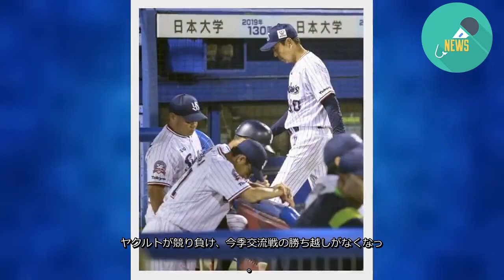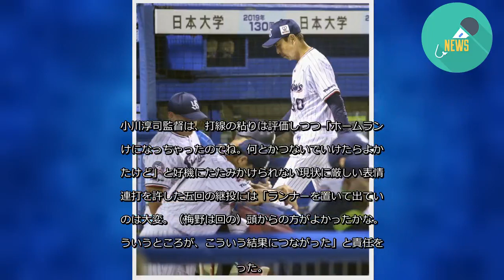ヤクルト、交流戦の勝ち越し消滅 小川監督「全力でやるしかない」/デイリースポーツ online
「交流戦、ヤクルト５－６ソフトバンク」（２０日、神宮球場）
ヤクルトが競り負け、今季交流戦の勝ち越しがなくなった。
１点を追う二回は村上の２ランで逆転。２点を追う五回は山田哲の２ランで追いついた。さらに２点を追う展開となった七回にも山田哲のソロで食らいついたが、反撃も及ばなかった。
投げては、今季初先発の山田大が五回途中２失点と粘りの投球。しかし、後を受けた２番手の梅野が４連打を浴びて逆転を許すと、一度は同点とした直後の六回には、４番手の近藤が内川に勝ち越し２ランを被弾した。
小川淳司監督は、打線の粘りは評価しつつ「ホームランだけになっちゃったのでね。何とかつないでいけたらよかったけど」と好機にたたみかけられない現状に厳しい表情。連打を許した五回の継投には「ランナーを置いて出ていくのは大変。（梅野は回の）頭からの方がよかったかな。そういうところが、こういう結果につながった」と責任を負った。
カード勝ち越しは、５月１０～１２日の巨人戦以来なし。指揮官は「交流戦も１カードと（雨天順延の）１試合。１試合１試合、全力でやるしかないです」と気力を奮い立たせた。
続きを見る